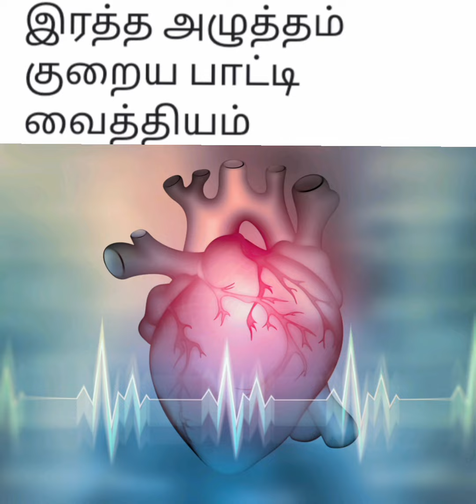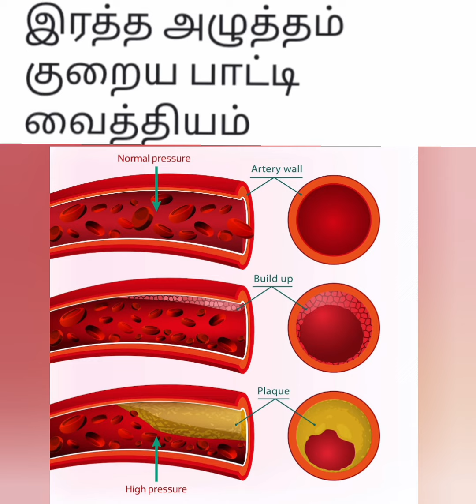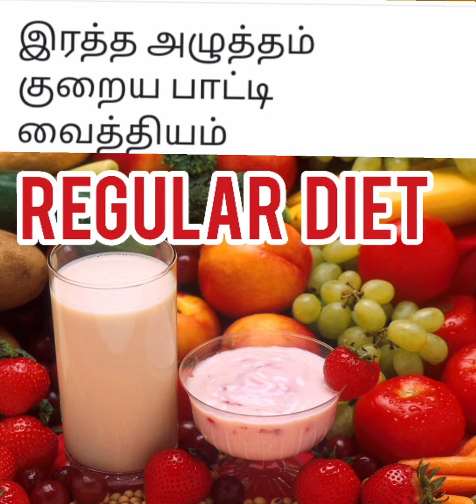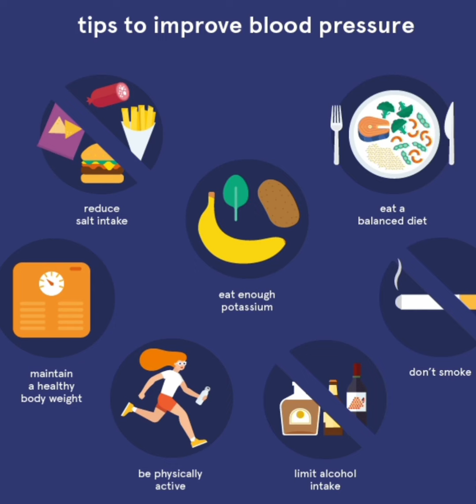இரத்த அழுத்தத்தை குறைக்க வீட்டு வைத்தியம் || Home remedies to reduce blood pressure